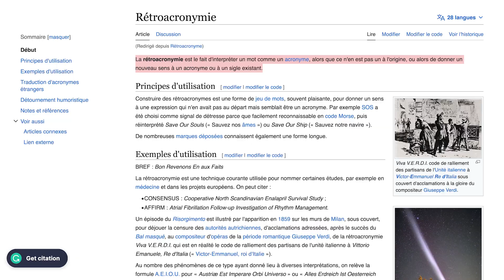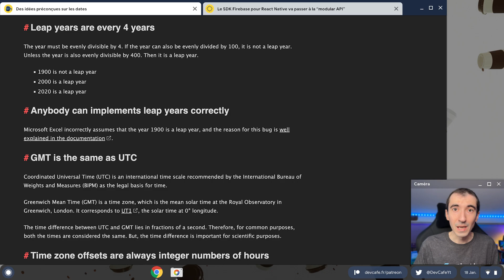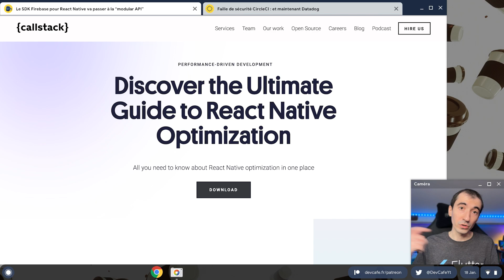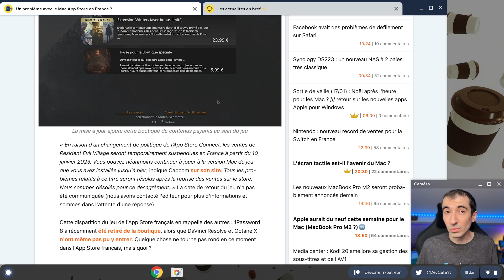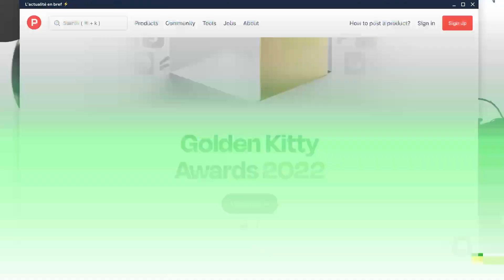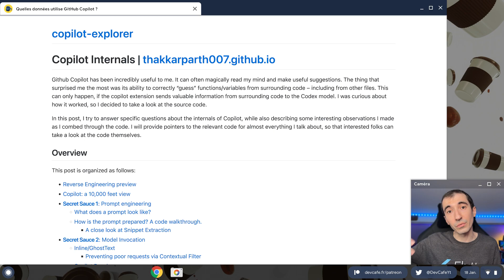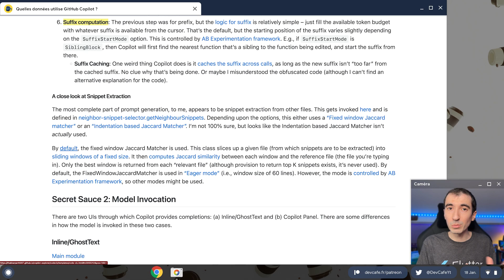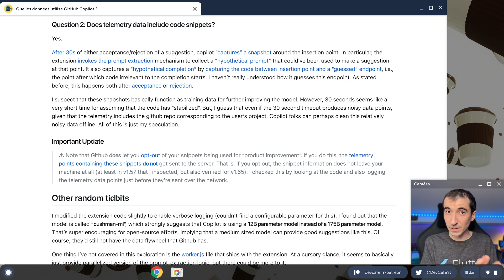Comment fonctionne GitHub Copilot ? 🤖 Un problème sur le Mac App Store en France ? 🇫🇷 DevCafé 18/01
DevCafé ☕️ revient tous les jours de la semaine sur l’actualité du développement mobile. A partir de 07h, vous retrouvez chaque matin (ou quand vous souhaitez le regarder), ce qui a marqué l’actualité sur Android, iOS, Flutter, React Native, Ionic, Cordova, PhoneGap…

⚠️ Comme tous les jours, merci de bien penser à liker la vidéo et la partager autour de vous !

👉 Sommaire de l’émission du 18/01 :
00:00 Introduction
01:13 Des idées préconçues sur les dates
02:13 Le SDK Firebase pour React Native va passer à la “modular API”
03:01 Faille de sécurité CircleCI : et maintenant Datadog
03:45 Un problème avec le Mac App Store en France ?
04:28 Les actualités en bref
⚡️ Le retour des changelogs sur le Play Store Web
⚡️ Accepter les nouvelles conditions d'utilisation sur l'Apple TV
⚡️ En moyenne, 1 600 personnes virées chaque jour en 2023
⚡️ Le Japon veut taxer Apple et Google
⚡️ Bill Gates essaie d'installer Movie Maker
⚡️ Les Golden Kitty Awards
06:19 GitHub Copilot Code Brushes
07:20 Quelles données utilise GitHub Copilot ?
10:20 Conclusion

🔥 Le SDK Firebase pour React Native va passer à la modular API

🇫🇷 Un problème avec le Mac App Store en France ?

🤖 Quelles données utilise GitHub Copilot ?

En bref :

Les changelogs avaient mystérieusement disparus depuis quelques semaines de la version web du Google Play. Eh bien, bonne nouvelle, ils sont désormais de retour. Mais certaines mauvaises langues diront "jusqu'à quand…".

Côté Apple maintenant, on dit souvent que la firme est souvent à la pointe en matière d'UI et d'UX. Pourtant, ils comettent des erreurs comme les autres. Notamment avec ces popups qui ne peuvent être validées que depuis un iPhone ou un iPad. Et si vous n'en avez pas, eh bien tant pis, vous voilà bloqué.

On en entend quasiment parler tous les jours, mais les licenciements poursuivent leur rythme effrené depuis le début de l'année 2023. Il y aurait ainsi eu en moyenne 1600 personnes renvoyées dans le secteur de la tech chaque jour.

Selon des informations du journal Nikkei, le gouvernement japonais voudrait accroître le champ d'application de leur taxe sur la consommation aux sociétés qui vendent des jeux depuis l'étranger. En effet, les sociétés ont généralement des petites divisions dans l'archipel, ce qui leur évite jusqu'à présent de les payer. Mais désormais, l'idée serait de faire comme en Europe en ciblant les chiffres d'affaires mondiaux et donc de cibler clairement Apple et Google.

Si vous avez quelques minutes devant vous, un échange de mails entre Bill Gates et ses lieutenants en 2003 est très enrichissant et montre à quel point les différents écosystèmes de Microsoft s'accordaient mal entre eux. Initialement Bill Gates voulait simplement télécharger Movie Maker, mais au final il a du installer beaucoup plus, en passant par le site, puis Windows Update. Bref, ce jour là, ça a du ronfler au siège de Microsoft.